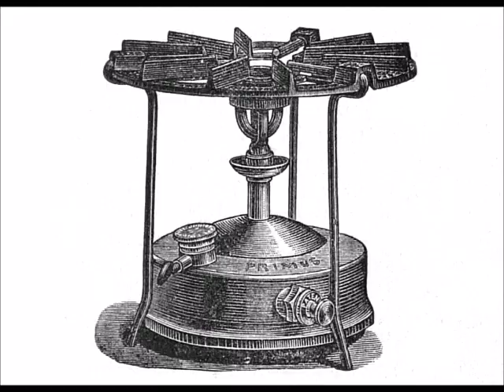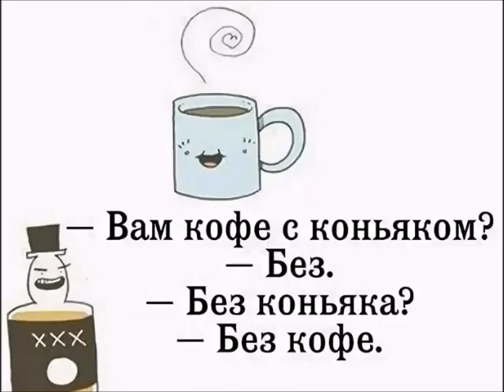"Страничка Надежды плетёт кружева на дне жизни.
Шуточный ролик по мотивам канала страничка_надежды. Эта интермать снимает забавные ролики с участием своих детей, часто выставляя их в неприглядном виде и считает что это нормально. Странная, иностранная женщина.